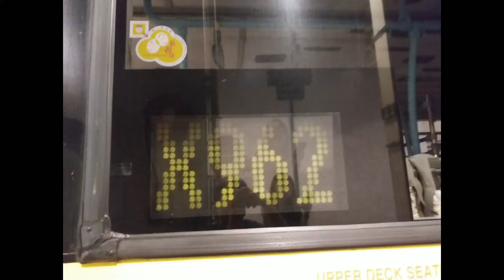[高速行車影片]KN1182@X962 砵甸乍街前往屯門龍門居 高速行車影片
拍攝路線:X962
拍攝用車:KN1182
拍攝工具:Samsung C5 pro
拍攝時間:18:20(首班車開出)